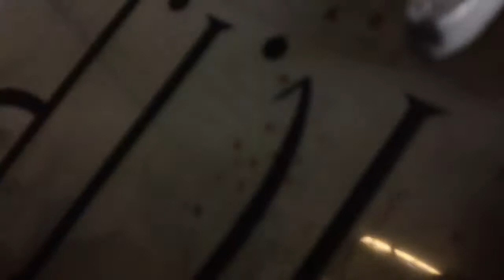MAH00812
Halloween props